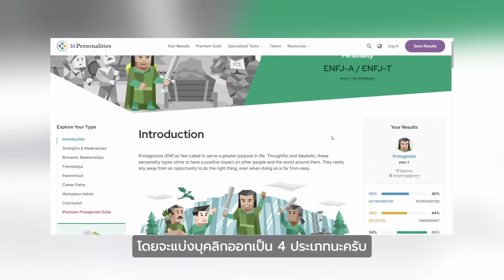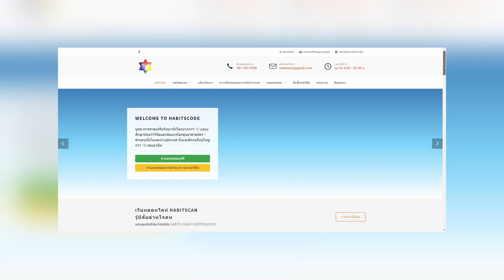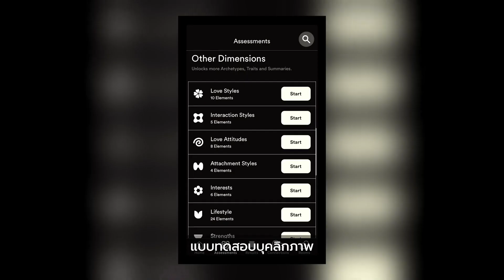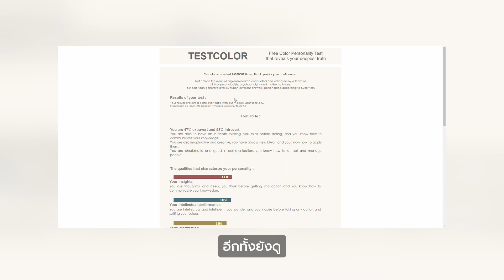แบบทดสอบออนไลน์ที่จะทำให้รู้จักตัวเองมากขึ้น! | 5 Web Personality Test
Personality Test แบบทดสอบที่จะช่วยทำให้เรารู้จักตัวเองมากขึ้น ทั้งในด้านการใช้ชีวิต การทำงาน ครอบครัว สิ่งที่ชอบ รวมถึงความรัก หลายๆ คนในตอนนี้ก็อาจจะยังไม่รู้ว่าตัวเองชอบอะไรหรือตัวเองเหมาะกับอะไร การทำแบบทดสอบอาจจะเป็นการตอบปัญหาที่เราสงสัยอยู่ได้นะ!